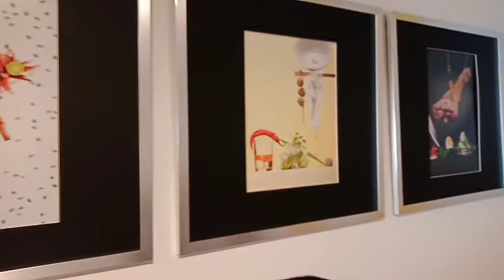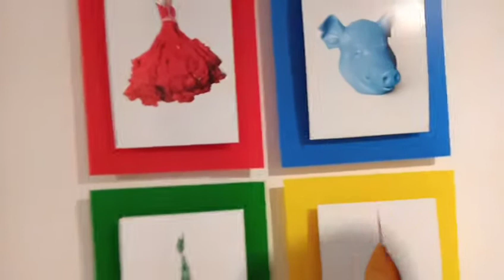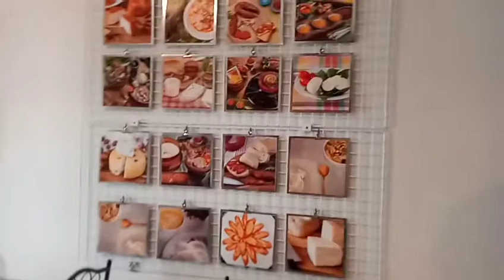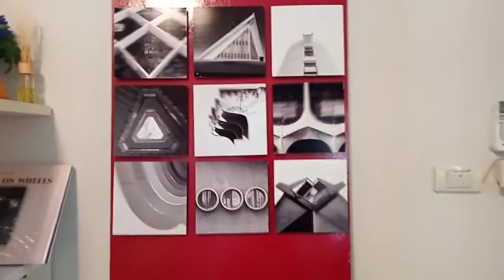buon gusto restaurant